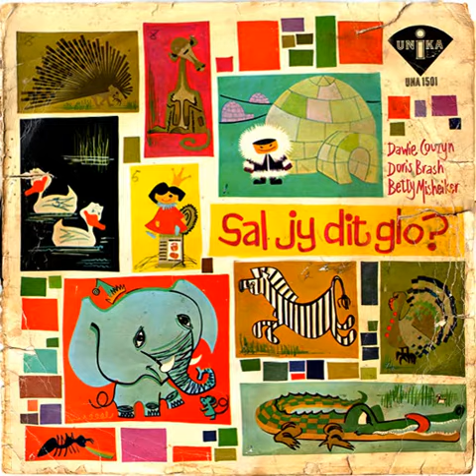Dawie Couzyn & Doris Brasch - Krokodil